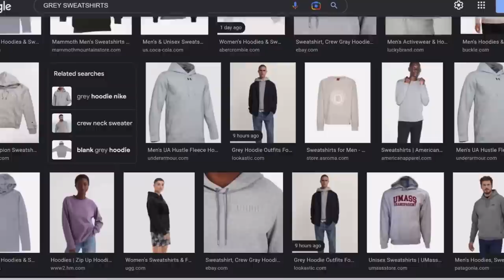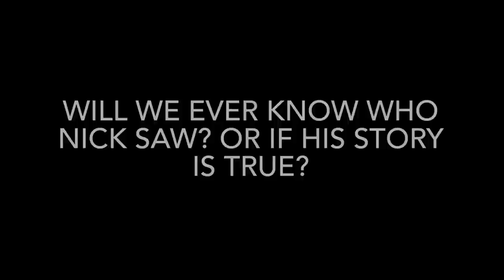Will Adventures with Purpose Release more Kiely Rodni Footage? Nick the Tow Truck Driver lied?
Kiely Rodni’s death has been rules an accidental drowning.

In this video we will try to determine from AWP previous interviews what exactly they meant by saying they had more footage to release and if they are going to.

Also what’s with Nick￼ the road side assistance driver?

For anyone interested Squirrel Girl Crime Talk started a petition for AWP to release more footage: